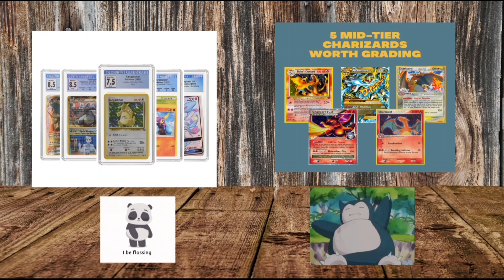Would you rather KIDS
Want to do something fun then watch this video
Fun kids activities & classrooms